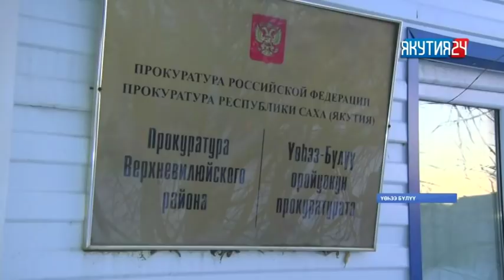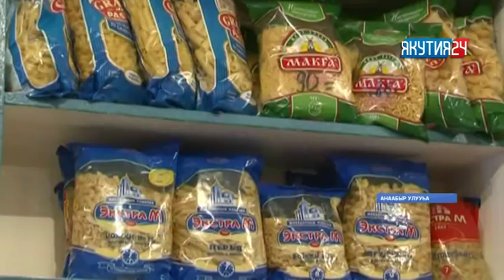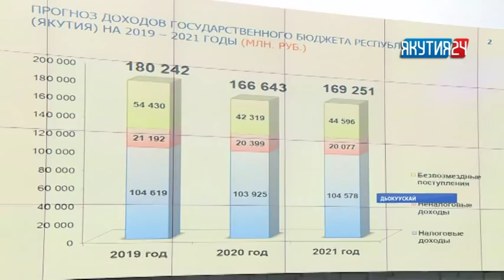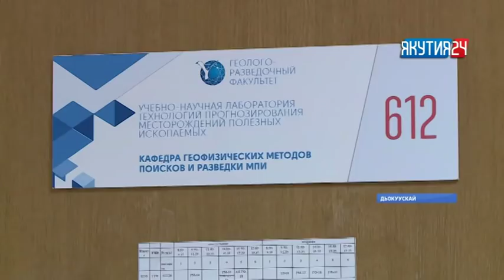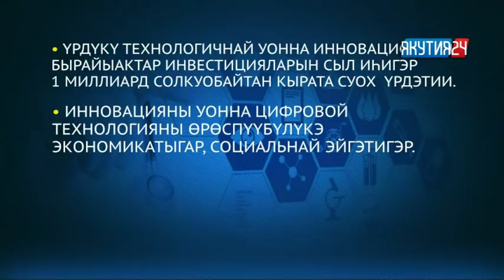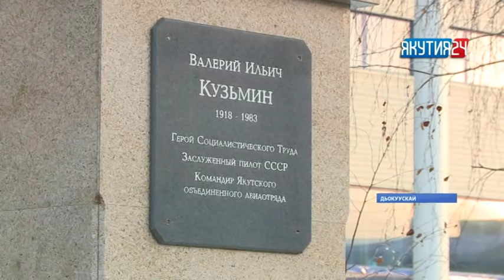«Саха сирэ» информационнай биэрии. Сэтинньи 07 күнэ, 20:30 ч